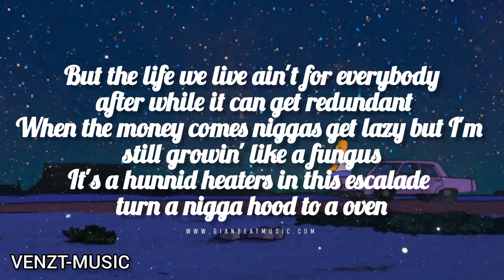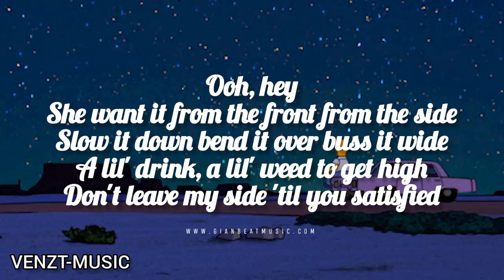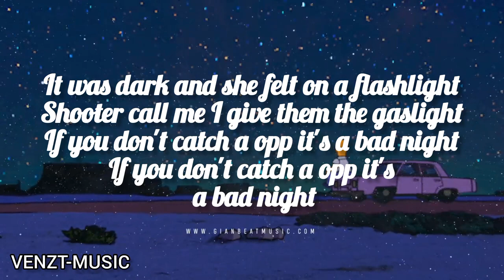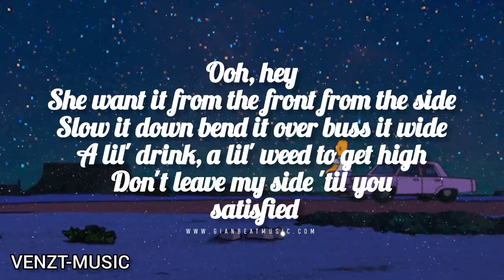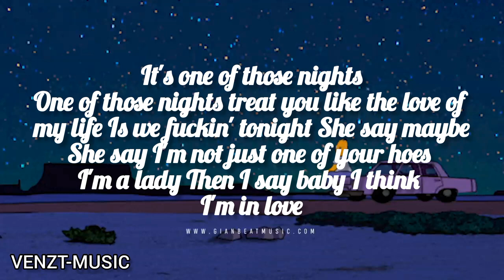Yung Bleu Fivio Foreign One Of Those Nights Official instrumental